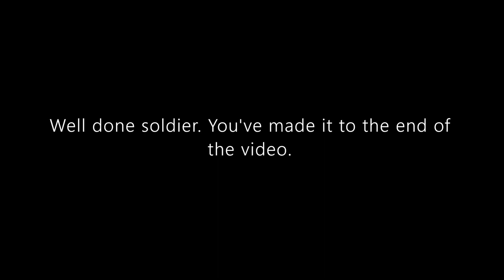BUBBLE FISH IS INSANE! | Deeeep.io BETA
Same time you're enjoying your regular dose of deeeep.io content,
I am enjoying my eternal dose of virginity.